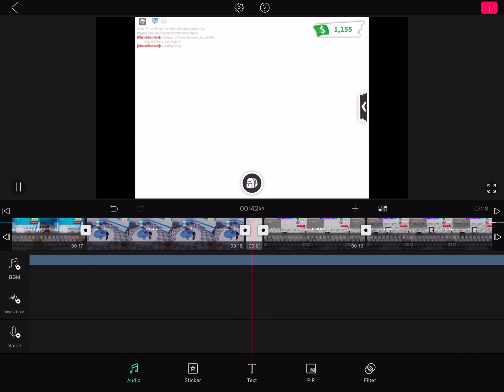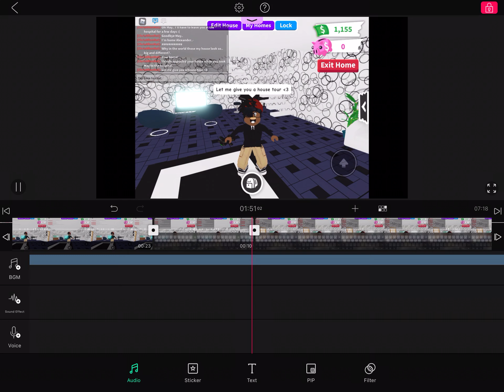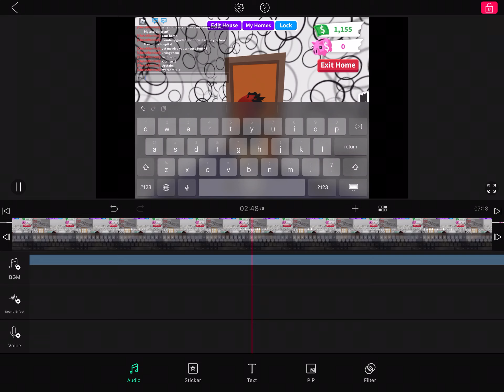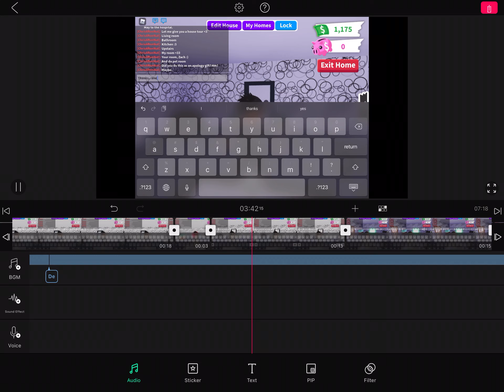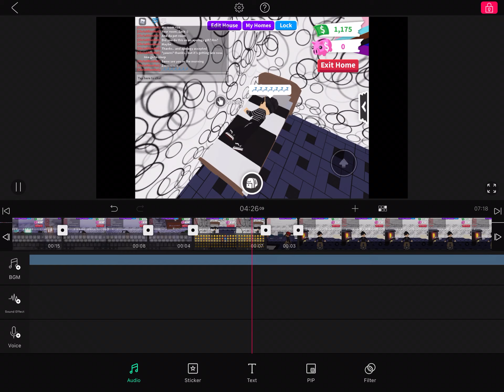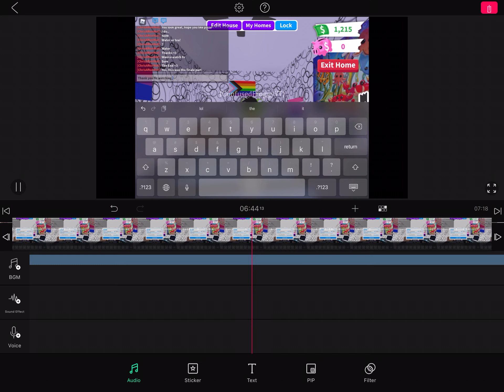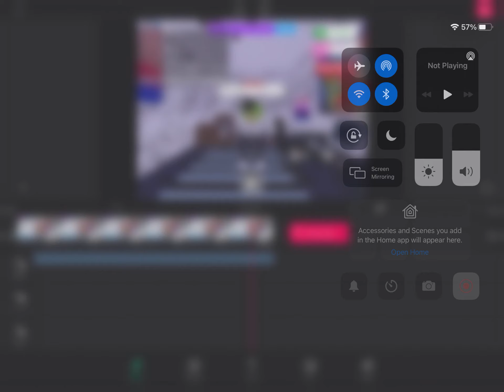Elf boy story// Pt. 11// FINALE!!